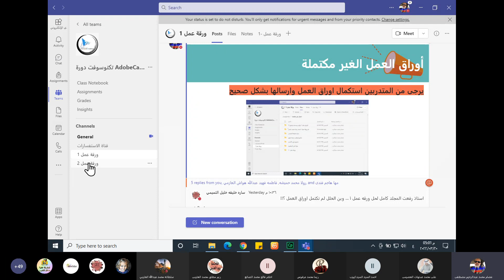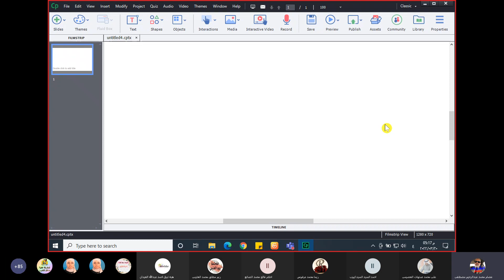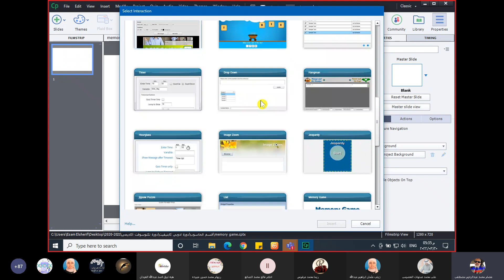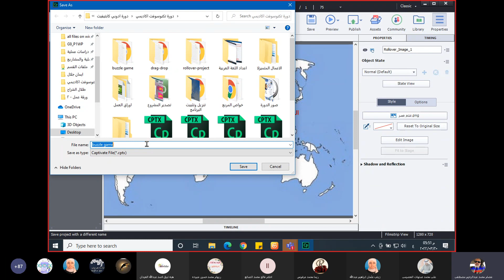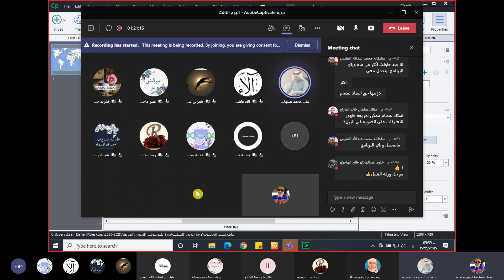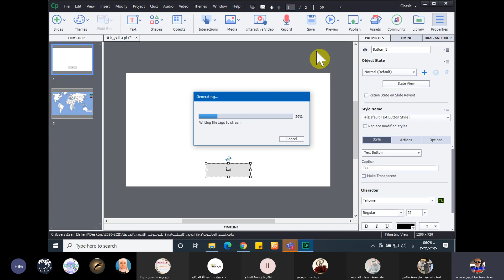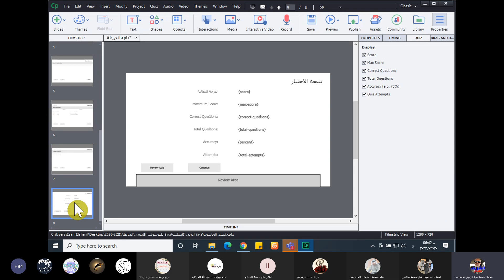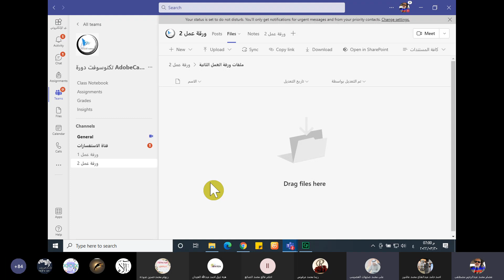دورة AdobeCaptivate اليوم الثالث تقديم أ.عصام محمد رئيس قسم حاسب الي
ضمن خطة تكنوسوفت اكاديمي التدريبيه للعام الدراسي 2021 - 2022  دورة AdobeCaptivate   اليوم الثالث تقديم  أ.عصام محمد رئيس قسم حاسب الي
                               مسئول الفريق أ.الجازي العتيبي